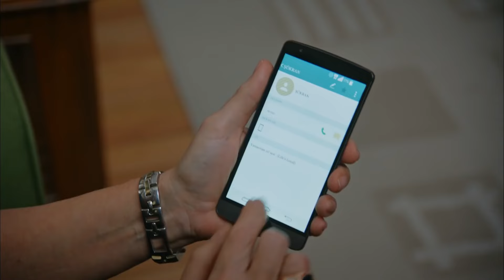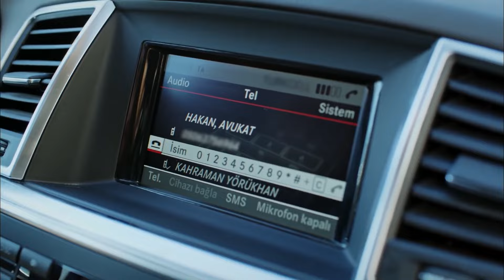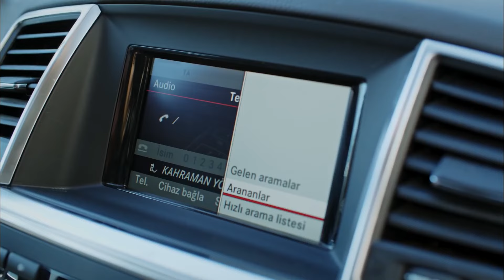Her Şeyi Torunum İçin Yaptım 🥺 | Kaderimin Yazıldığı Gün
Kahraman, Kıymet'in yaptıklarını öğrendi - BUNU ELİF’E
NASIL YAPARSIN?

Yapım: O3 Medya
Yapımcı: Onur Güvenatam
Yönetmen: Ulaş İnaç
Proje Tasarım: Aynur Sayar

Oyuncu Kadrosu:
Kahraman: Özcan Deniz
Elif: Hatice Şendil
Defne: Begüm Kütük Yaşaroğlu
Kerem: Gürbey İleri
Yakup: Hakan Meriçliler
Şükran: Goncagül Sunar
Maksut: Serdar Özer
Ziya: Metin Çekmez
Kıymet: Gül Onat
Saadet: Hale Soygazi
Nazlı: Sultan Elif Taş